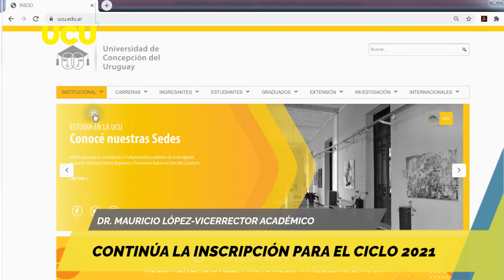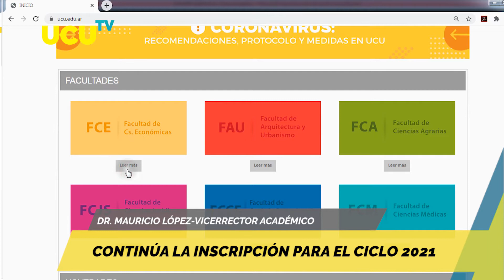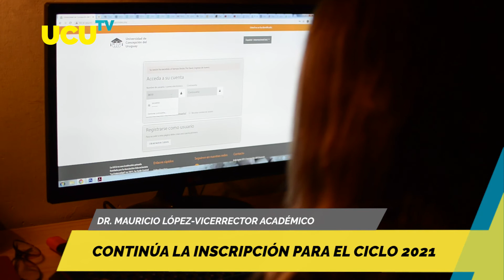Inscripciones para el ciclo 2021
UCU continúa inscribiendo para el año académico 2021 en toda su propuesta de carreras y sedes. Un detalle de esto brinda el Vicerrector Académico.